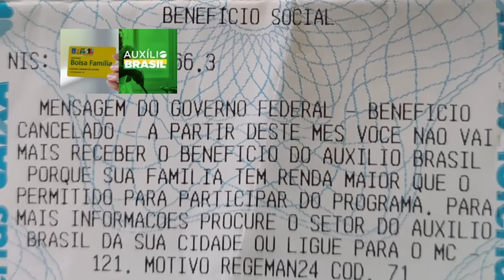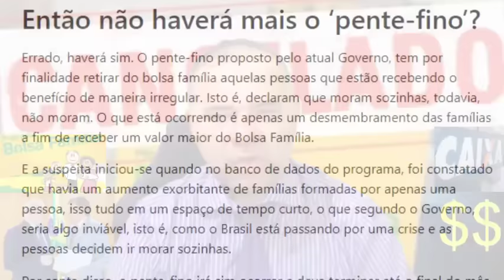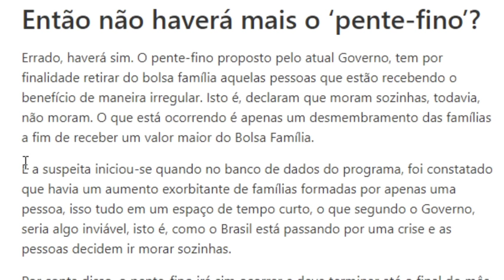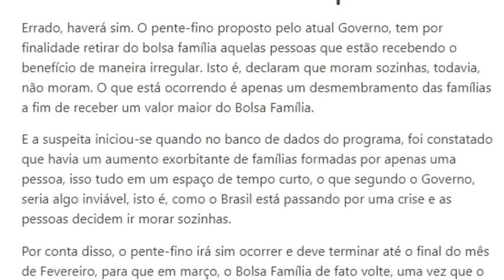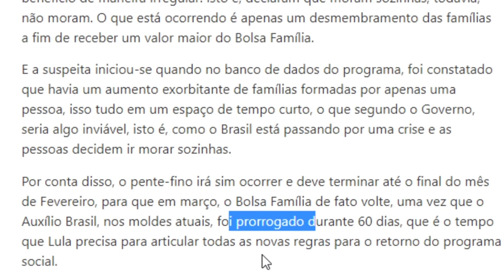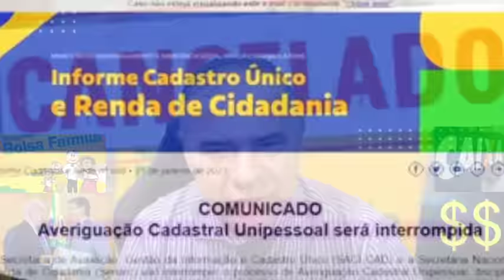✔3 NOTÍCIAS👈Bolsa Família! Março, Abril e Maio sem averiguação cadastral? Prorrogado? SemCortes ?👀